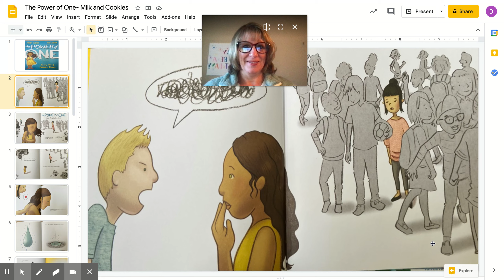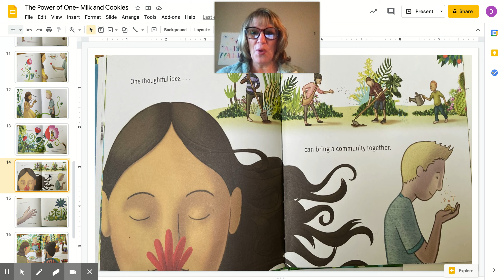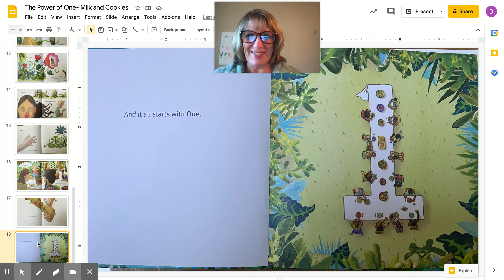Mrs. Verbesey Reads "The Power of One"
Watch Mrs. Verbesey read "The Power of One" by Trudy Ludwig.